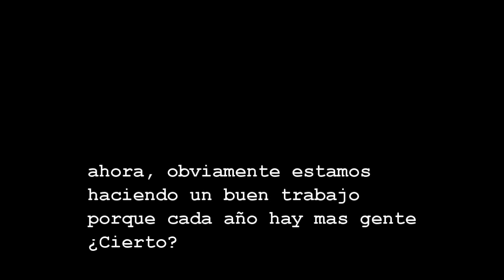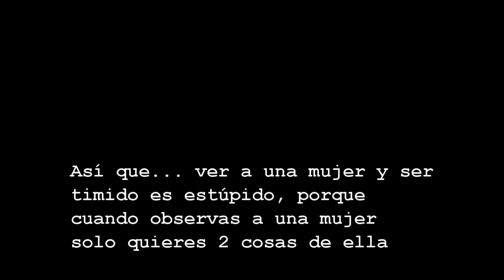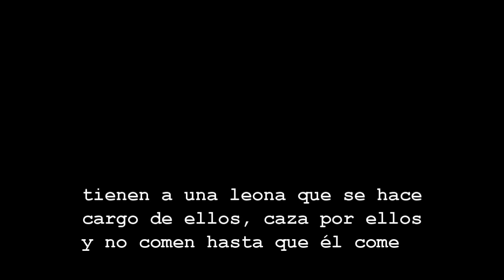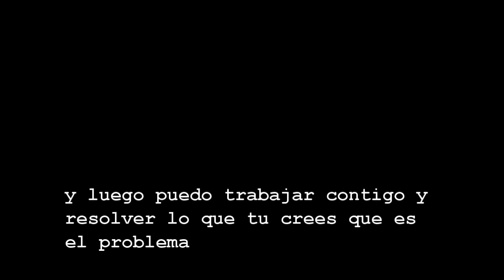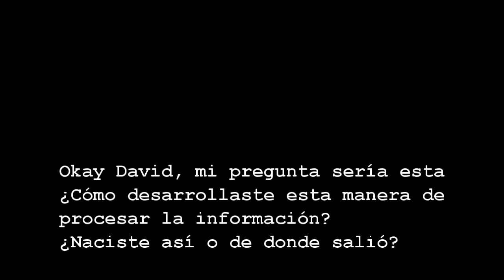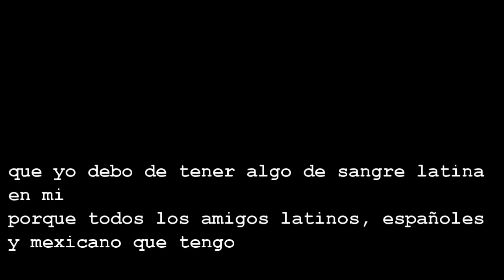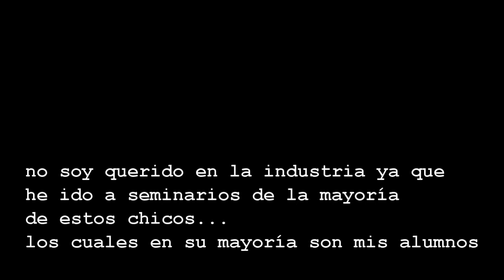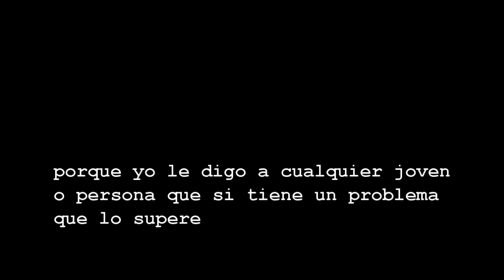Entrevista a DavidX: un hombre que toma lo que quiere | Sub-ESP Lan:English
Una entrevista con el conocido guru de la seducción, las citas y la hombría DavidX.
 En esta ocasión nos cuenta acerca de su vida, su punto de vista, sus reglas y lo que lo ha llevado a ser el exitoso Guru del cual habla Neil Strauss en el bestseller "The Game"
David de Angelo
--Quiero dejar en claro que aunque admiro el trabajo de DavidX no estoy de acuerdo con todo lo que dice, ya que cierta parte de lo que enseña es material que desde mi punto de vista puede ser en exceso machista, esta entrevista no tiene bajo ningún motiva la intención de rebajar a la mujer, solo de promulgar el trabajo de este Coach".

►Pasta Blanda

►►Estándares Globales